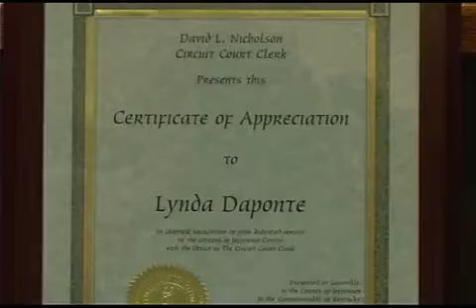Celebrating Lynda 1.m4v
Retirement Celebration for Cherished Employee